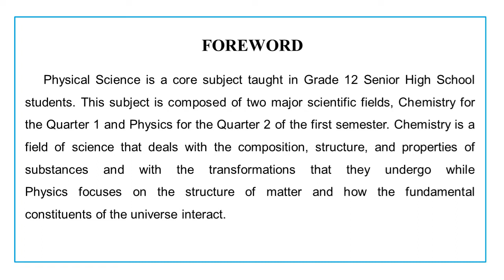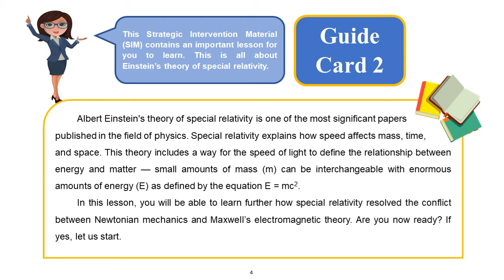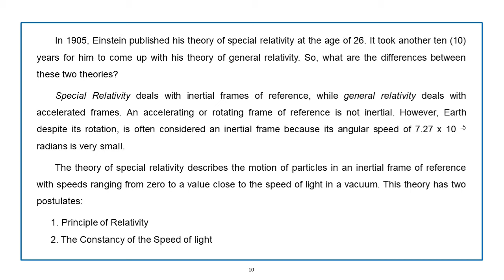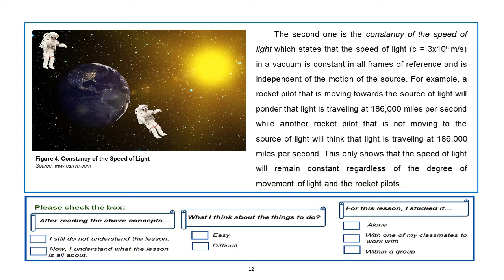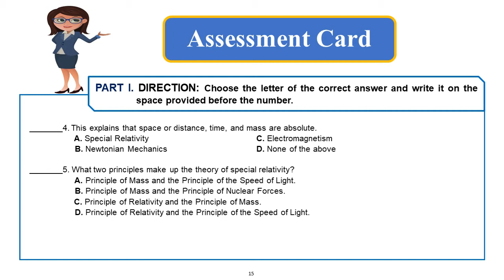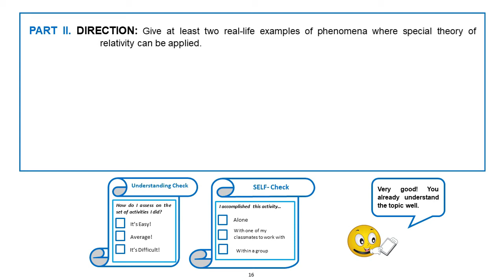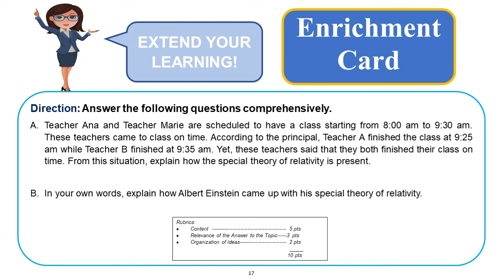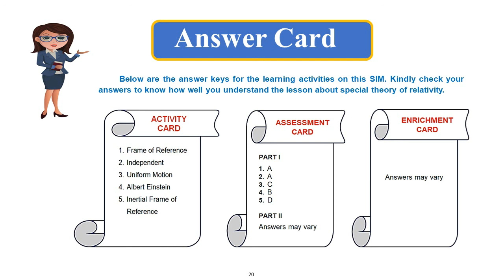Strategic Intervention Material (SIM 13) - Special Theory of Relativity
PHYSICAL SCIENCE MELC 13- Week 6
Quarter 2 (Physics)